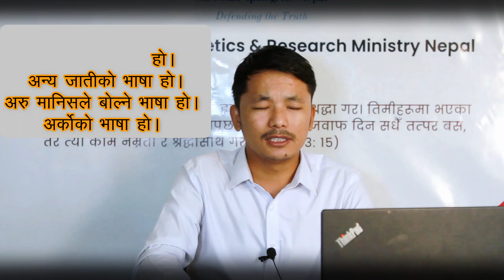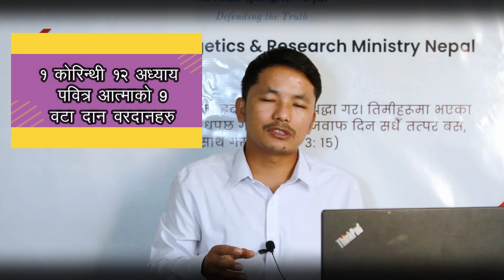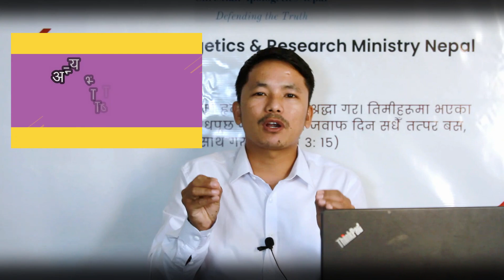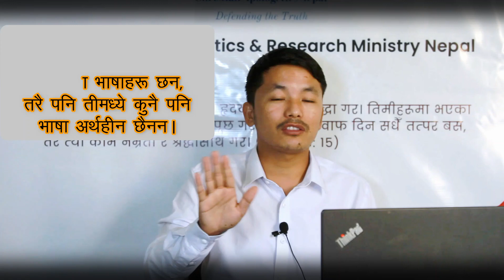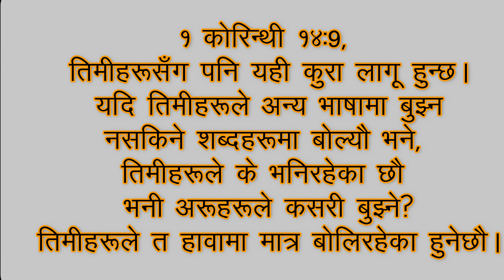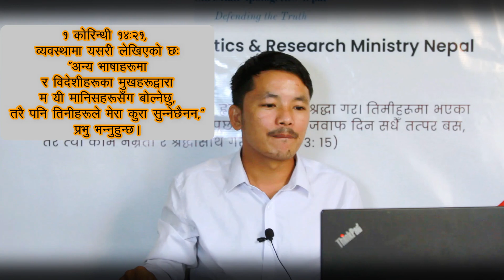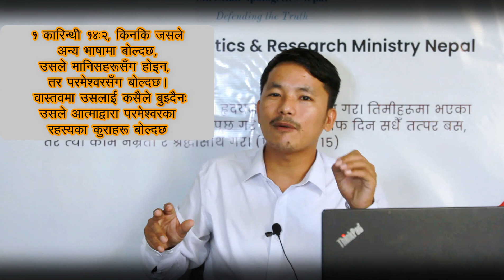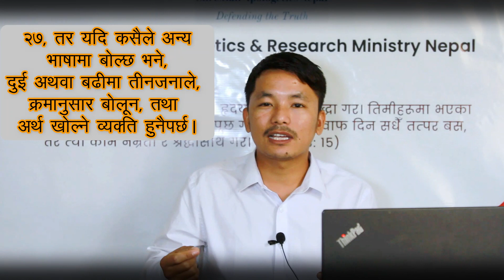अन्य भाषाको वरदान र यस्को दुरुपयोग II Speakin in Tongues and Its Misuse Birendra Subba Official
अन्य भाषाको वरदान र यस्को दुरुपयोग
कोरिन्थी १२ देखी १४ अध्याय सम्मकोे अध्ययन
अन्य भाषाअर्काे देशको भाषा हो। अन्य जातीको भाषा हो। अरु मानिसले बोल्ने भाषा हो।अर्काेको भाषा हो।  कहिल्यै नजानेको, नसिकेको कुनै पनि भाषा पवित्र आत्माको वरदान पाएर उहाँको अलौकिक शक्तीेद्धारा उच्चारण गरि बोलीने भाषा नै अन्य भाषा हो ।
 प्रेरित २ः४
 प्रेरितको पुस्तकमा अन्य भाषा
१ कोरिन्थी १२ अध्याय
पवित्र आत्माको ९ वटा दान वरदानहरु
१ कोरिन्थी १३ अध्याय
प्रेम बिना सवै वरदानहरु अर्थरहीन छ
१ कोरिन्थी १४ अध्याय
अन्य भाषा र अगमवाणीको ब्याख्या
कोरिन्थको चर्चको पृष्ठभूमी
१. विश्वासीहरु परिपक्क थिएन
१. मण्डली विभाजनको समस्या
२. प्रभूभोजको समस्या
३. केश ढाक्ने सम्बन्धी समस्या
४. मुर्तीमा चढाएको खानेकुरा खाने नखाने समस्या
५. व्यभिचारको समस्या
अन्य भाषामा बोल्ने वरदानको दुरुपयोग
१ कोरिन्थी १२ अध्याय देखी १४ अध्याय सम्म
अन्य भाषा अविश्वासीहरुको लागी एक चिन्ह थियो
प्रेरित २, १० र १९ अध्याय
१ कोरिन्थी १४ः१–२५ कोरिन्थीको मण्डलीमा भएको अन्य भाषाको वरदानको समस्या